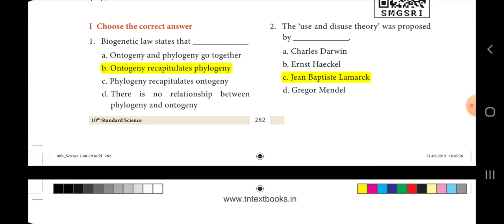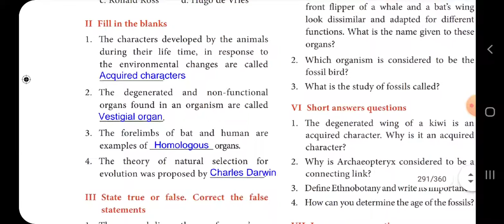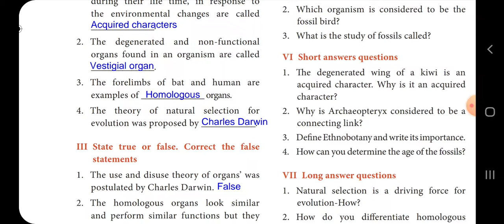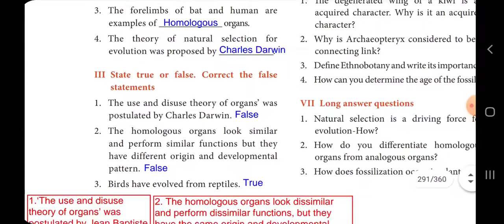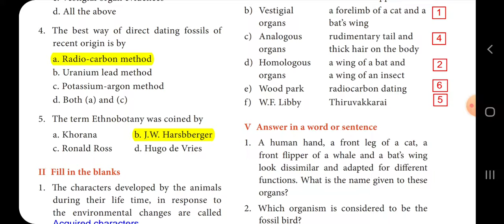10 std 19.origin and evolution of human life